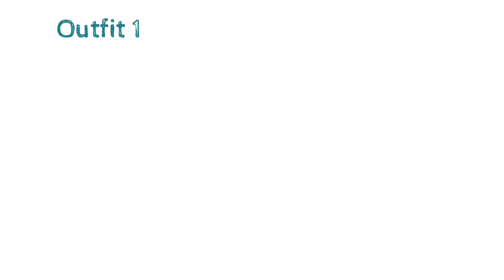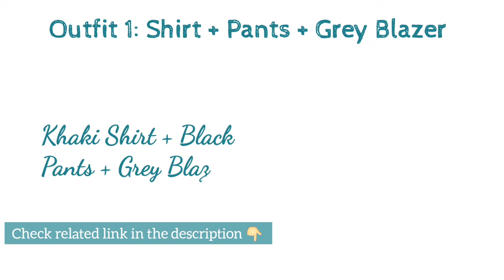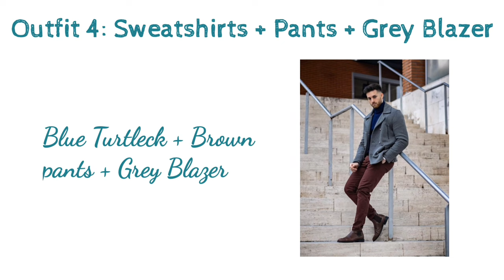Grey blazer outfit ideas men || Grey blazer Combination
You have grey blazer in your wardrobe or you're planning to buy a grey blazer & that's the reason you're searching for grey blazer outfit ideas men.

Fortunately, you're on the right video, this video will show you all the outfits that you can make with your grey blazer with the matching color combination ideas.

LINK RELATED TO THE VIDEO;
PRODUCT LINK;
Grey Blazer (Amazon)